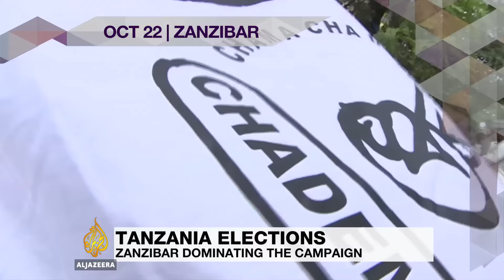Week in reVIEW: Top news stories from Oct 18 - 22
Israeli-Palestinian unrest continues, Typhoon Koppu pummels the Philippines and Canada's opposition party wins historic elections.

Here's a look back over the week's biggest news stories.

What do you think of Al Jazeera's news coverage? Let us know by commenting below, or sending us a video message

Your show. Your view.
Have your say! We want to hear from YOU.

Al Jazeera’s most viewed news coverage, the week’s most popular documentaries, the inside story on how we get our stories, all available at the click of a button

The reVIEW is where YOU can send YOUR feedback on Al Jazeera's programmes or news coverage. The questions and comments you send in are put directly to hosts and producers, so get involved!